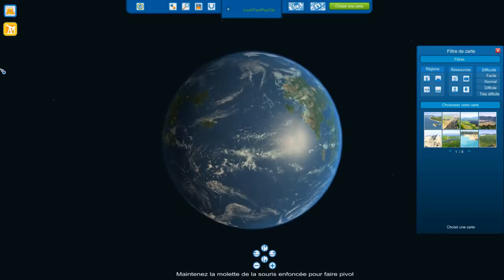Let's Play Cities xl 2012 Mod HD : ep 3 Autoroute en construction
Salut tout le monde , aujourd'hui 3eme épisode de ma série et on s'attaque à la réalisation de l'autoroute qui encerclera ma ville, bonne vidéo !! Laissez un petit commentaire et un j'aime sa ferait plaisir merci :)